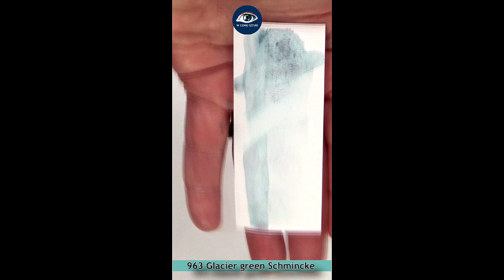Schmincke Glacier green watercolor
Pigment: PG50, PR233
Odporność na światło: Dobra
Krycie: półprzezroczysty
Granulacja: G
Opis: Niesamowicie piękny kolor granulujący, łączący zieleń i brąz.
Aby osiągnąć wysokie standardy w zakresie odporności na światło, rozpuszczalności i stabilności, akwarele Schmincke Horadam zawierają tylko najlepsze surowce. Farby wiązane są gumą arabską Kordofan z południowej Sahary.
Produkty zakupiłam sama i nie pochodzą one ze współpracy ani paczek PR.

Witaj na moim kanale. Miło mi, że tu jesteś. Dziękuję za czas, który mi dajesz. @wcieniusztuki